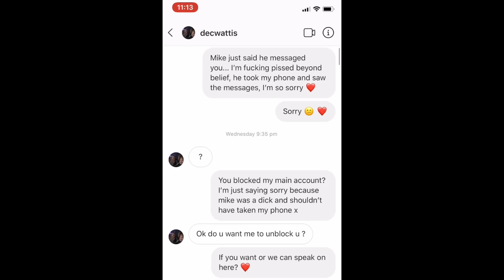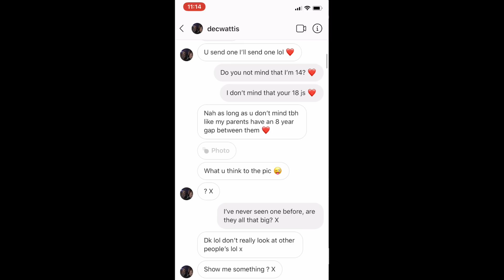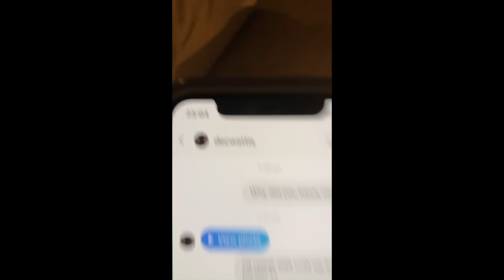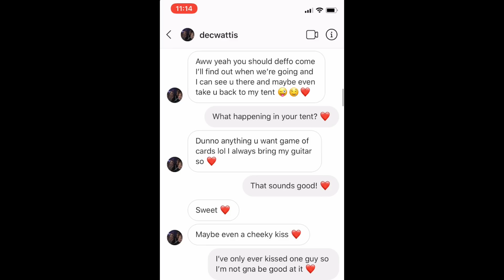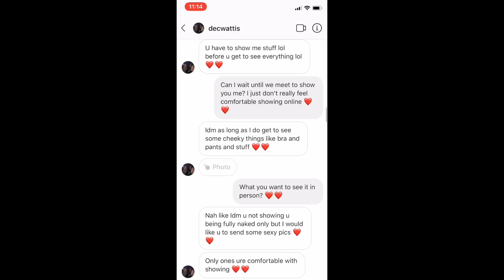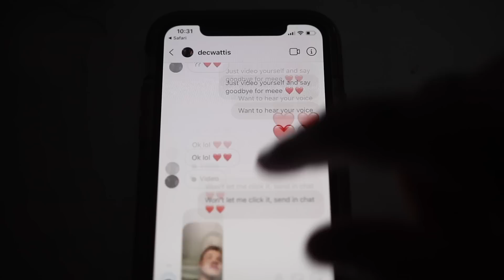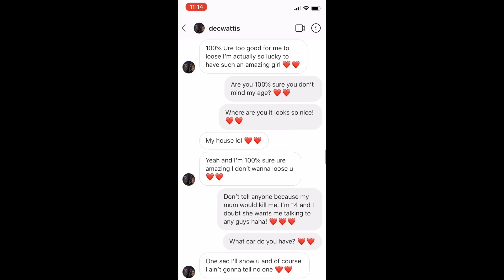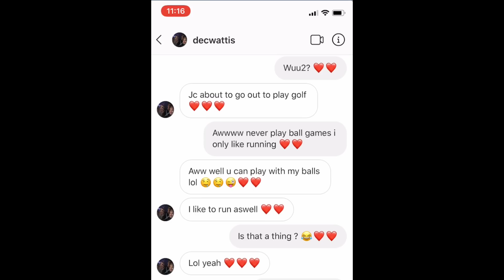Catching A Child Predator. *ALL EVIDENCE*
The Police have all of this information and a-lot more. Dec isn't going to be quarantining at home, but rather in a prison cell.

So i've taken a step back from youtube over the last year or 2... and one of this things I've done is hunt child predators under fake underage social media profiles.

Let me know if i should post an update soon?

Comment 'Omg thats my brother' if you see this!